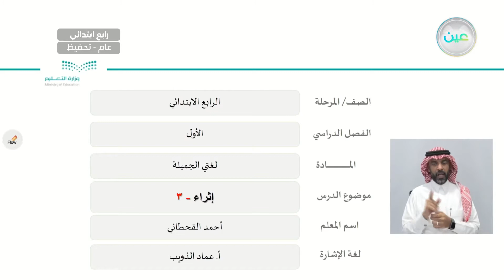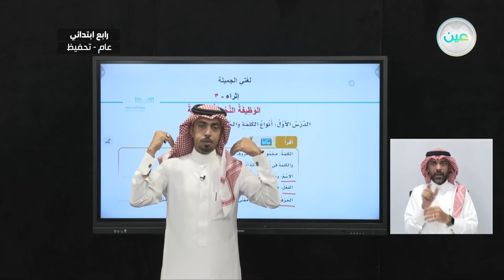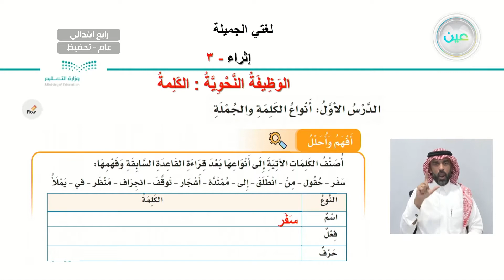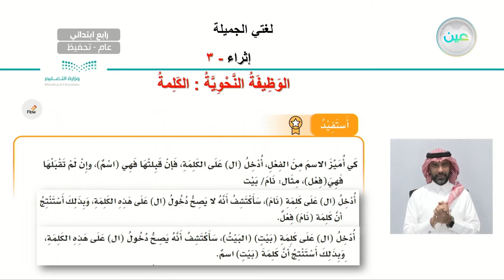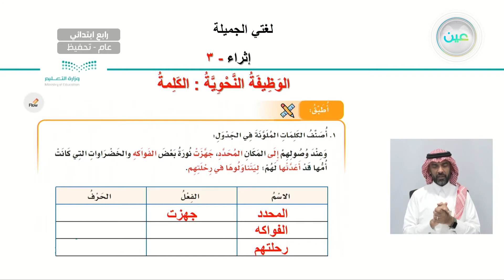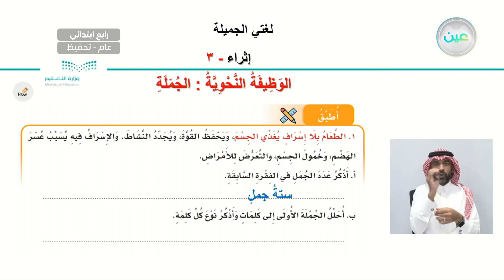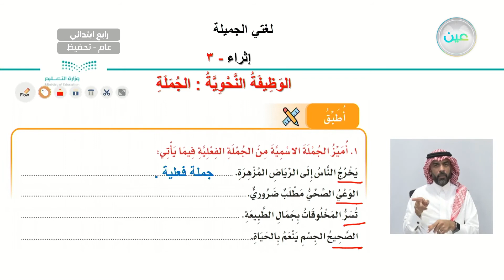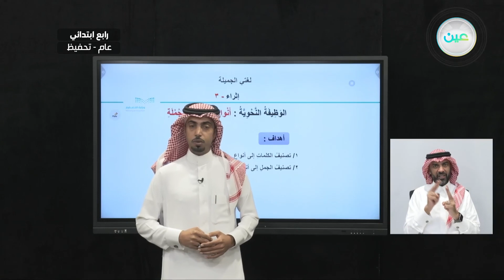إثراء - 3 - اللغة العربية - رابع ابتدائي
الحصة الثانية - الأربعاء - الأسبوع الثالث عشر  - رابع ابتدائي04